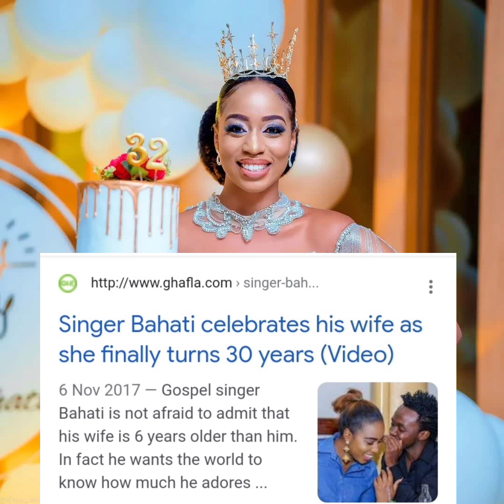DIANA MARUA EXPOSED! DID DIANA BAHATI LIE ABOUT HER REAL AGE?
Bahati's wife Diana Marua is accused of faking her real age. Diana celebrates her birthday on 5th November.